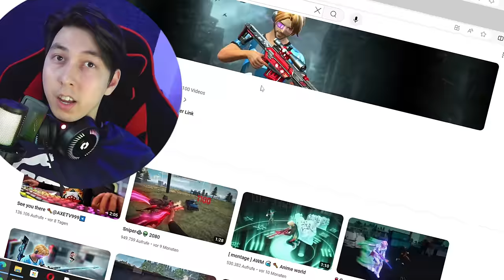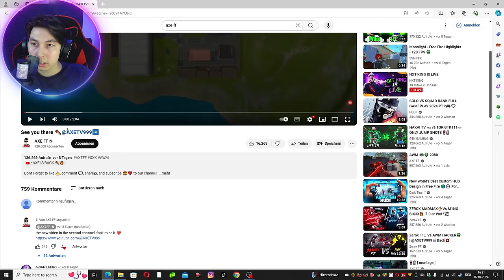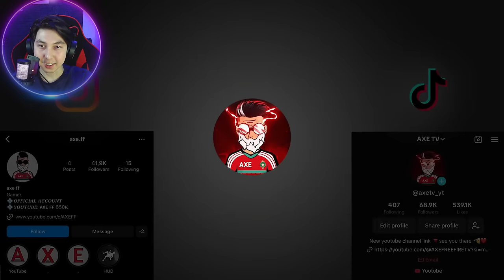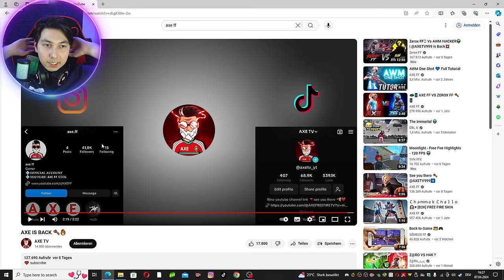Reaction to Axe FF 🍷🗿 | AWM + Editing Goat?!? | Mehdix Free Fire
Reaction to @AXETV999

★Copyright:
We allow anyone to make reaction videos , but the video must remain branded under MEHDIX FF [Logo] . (with our channel link) in the description box.